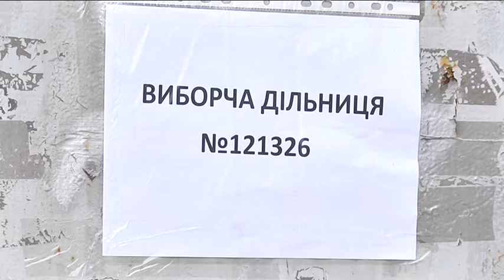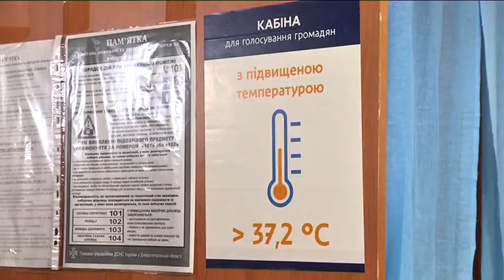Не бійтеся йти на вибори! 22 листопада Дніпро обиратиме міського голову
Дніпрян закликають не боятися йти на вибори. Вже цієї неделі у другому турі вони обиратимуть міського голову. Попри невтішну ситуацію з Ковід-19,  представники дільничних виборичх комісій запевняють: до волевиявлення готові. Порядок протиепідемічних заходів лишився незмінним. Отож виборцям не слід боятися приходити на дільниці.